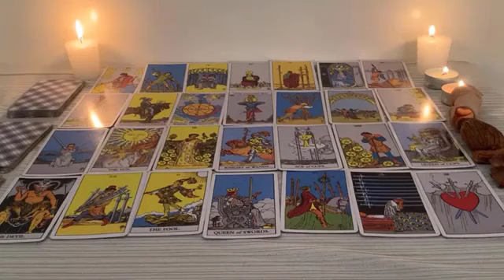TAURUS❤️‍🔥THIS READING MADE ME CRY 😭 YOU'RE NOT TOGETHER BUT IT DOESN'T MEAN IT'S OVER!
Taurus Love
Taurus 2023
Taurus today
Taurus June